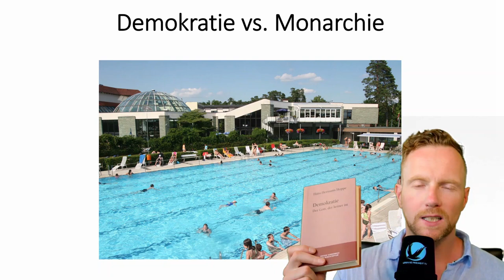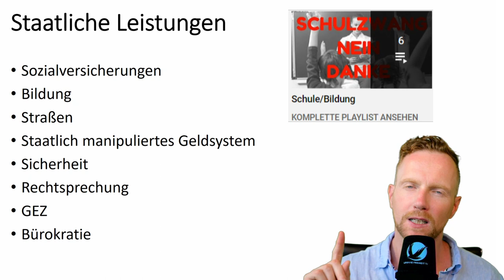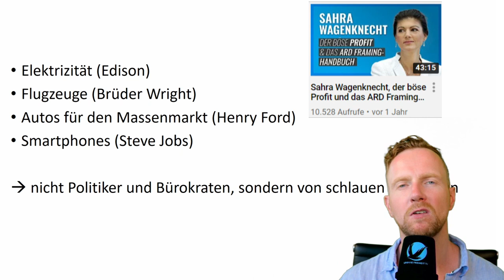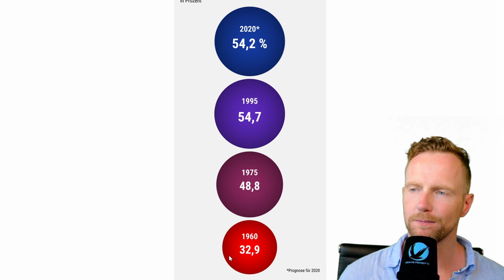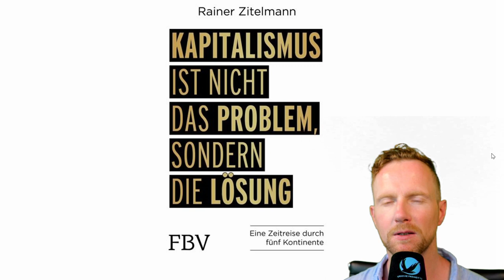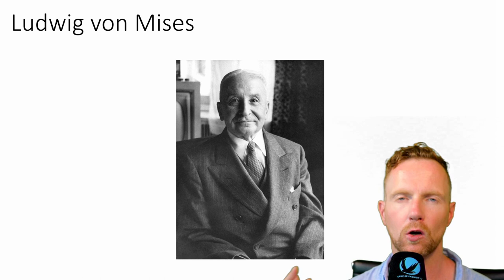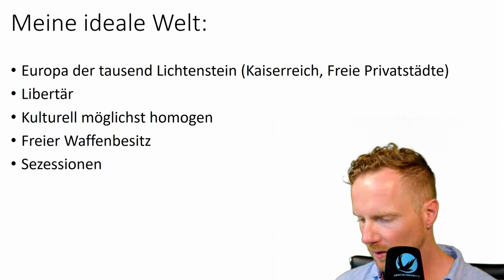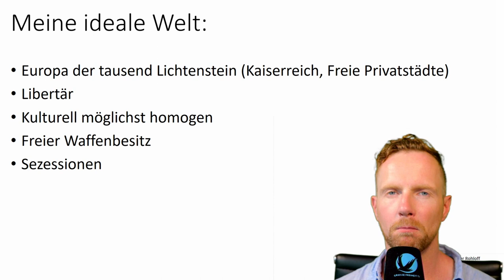Demokratie, der Gott der keiner ist und warum Libertarismus die Antwort ist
Die Demokratie gilt als das fortschrittlichste Gesellschaftsmodell. Hier zeige ich die Schwachstellen dieses Systems auf und stelle den Libertarismus als Antwort darauf vor.

Übersicht:
0:30 Die Autodemokratie
2:03 Demokratie vs. Monarchie
06:06 Demokratie am Beispiel Schwimmbad
09:19 Staatliche Leistungen
18:05 Was bringt die Menschheit voran?
21:30 Kapitalismus vs. Sozialismus
29:58 Kapitalismus ist nicht das Problem, sondern die Lösung
33:50 Wirtschaftlich Freiheit
36:07 Ludwig von Mises
40:51 Meine ideale Welt

Quelle s. u.

💶 Dieses Video wurde ermöglicht durch deine Unterstützung! So geht´s:
- Bitcoin: 3836EBjSXZRet6rsELy9kfa9zWUqEXqTEu
- Dash: XkkURh7UsKZRTmyHSfehk8iV1ZF7eLABDw
- Bankverbindung: auf Anfrage

Quellen und Verweise:
Autobeispiel aus: Titus Gebel - Freie Privatstädte: Mehr Wettbewerb im wichtigsten Markt der Welt
Stéphane Courtois, Nicolas Werth et al. - Das Schwarzbuch des Kommunismus
Ludwig Erhard - Wohlstand für Alle